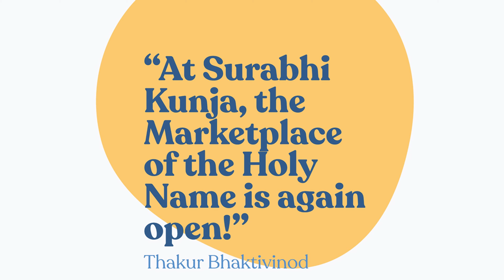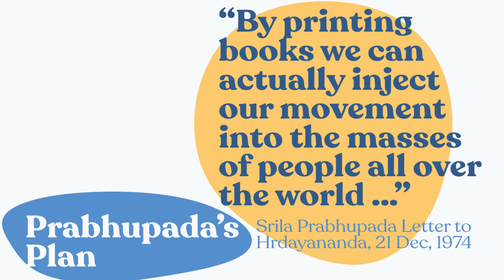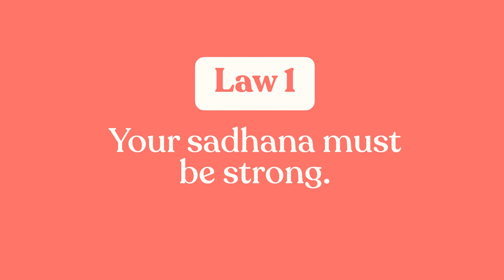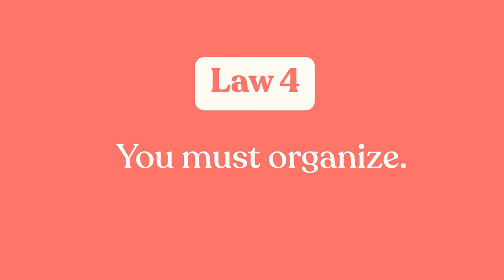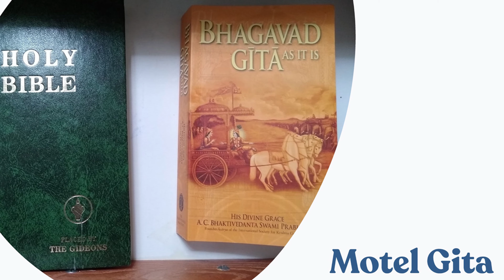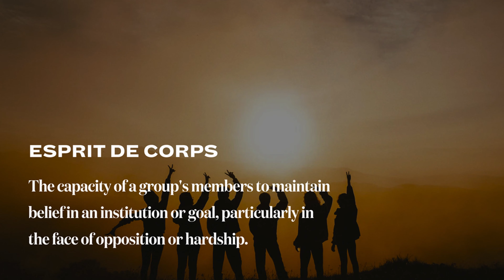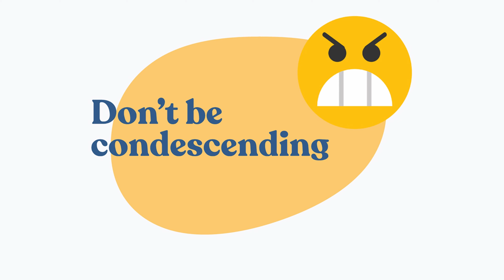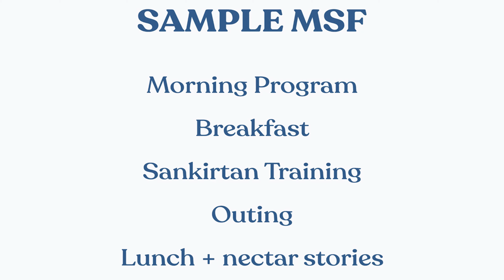Book Distribution Seminiar with Vasasikha Prabhu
Filmed on the 21st of November,

At the Sri Krishna Haveli,
Bhaktivedanta Manor,
London, UK